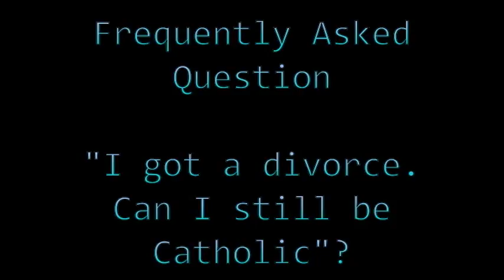FAQ: I got a divorce. Can I still be Catholic?